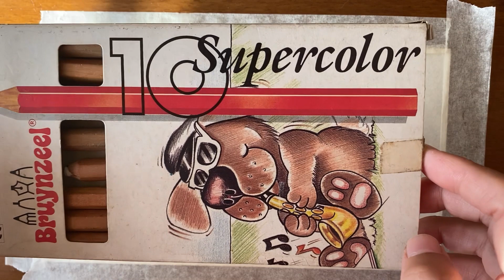Göz Çizimi Kolay ADIM ADIM [Göz Nasıl Çizilir Kolay] Renkli Göz Çizimi [EYES Drawing Easy] 👁👁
Göz Çizimi Kolay ADIM ADIM [Göz Nasıl Çizilir Kolay] Renkli Göz Çizimi [EYES Drawing Easy] 👁👁  isimli karakalem göz çizimi (eyes drawing easy / (eyes drawings in pencil easy) ve en kolayından renkli göz çizimi yaptığımız pelin art alcan sanat (art), çizim ve resim videoma hoş geldiniz..

Yeni başlayanlar için resim yaparken, karakalem göz çizimi (eyes drawing with pencil) ve gerçekçi göz çizimi karakalem (realistic eye drawing) 👁 ile sizce nasıl olur demek istedim burada 😀 Çünkü gerçekçi göz çizimi karakalem (eyes drawings in pencil easy) ile bazen kolay ve bazen de zordur 🤔
Peki, gerçekçi göz çizimi karakalem ile ve göz çizimi nasıl yapılır en kolay şekilde ? 👁
Yeni başlayanlar için resim dediğimiz bu çalışmada hep birlikte renkli göz çizimi (eye drawing for beginners) nasıl oluru da göreceğiz... Bu videomda göz çizimi nasıl yapılır sorusuna kuru boya ile de boyayarak, bazı cevaplar arayacağız... 👁

Göz Çizimi Kolay ADIM ADIM (how to draw eye) nasıl olur, göz nasıl çizilir kolay (eyes drawing with pencil), karakalem göz çizimi (eyes drawings in pencil easy) nasıl yapılır, kolay göz çizimi (eyes drawing easy) nasıl olur diyorsanız ve yeni başlayanlar için resim videoları araştırıyorsanız, evet sizi bu videoya alalım 😀 Ayrıca burada kuru boya ile göz çizimi, gerçekçi göz çizimi ve renkli göz çizimi nasıl oluru da hep birlikte anlayacağız.
EVEEEEET, Renkli göz nasıl çizilir diyorsanız haydi gelin..😀

Göz çizimi nasıl yapılır ve göz nasıl çizilir kolay bir şekilde (how to draw eye) sorusu hep aklımda olan bir soru idi.  Göz çizimi kolay adım adım,  gerçekçi göz çizimi karakalem, karakalem göz çizimi (eyes drawing with pencil) vb konularda ya da renkli göz çizimi noktasında bana yazın:

Karakalem göz çizimi (eyes drawings in pencil easy), gerçekçi göz çizimi karakalem (realistic eye drawing) , kuru boya ile göz çizimi, renkli göz çizimi ve yeni başlayanlar için resim (eye drawing for beginners) gibi konularda yazmak isterseniz, bana sosyal medyadan da ulaşabilirsiniz:

@pelinartalcan olarak realistic eye drawing ve gerçekçi göz çizimi karakalem mevzularında biraz daha kendimi geliştirmeliyim biliyorum. göz çizimi renkli kolay (eyes drawing easy) ve göz çizimi kolay adım adım (göz nasıl çizilir kolay) nasıl oluru göreceğiniz bu videoyu sonuna dek izlemeyi unutmayın ! 😀  yeni başlayanlar için resim dediğim bu videolarımı izlemede kalın...